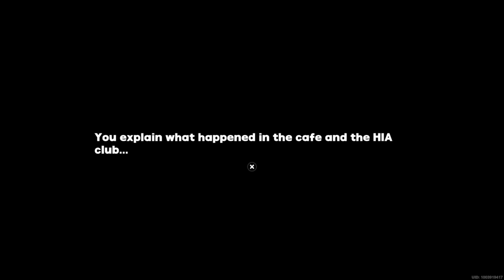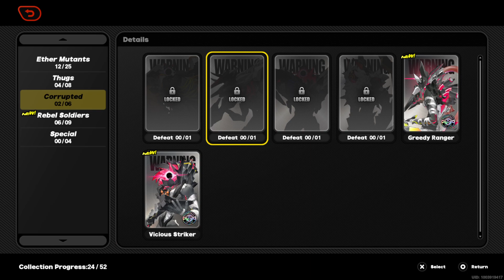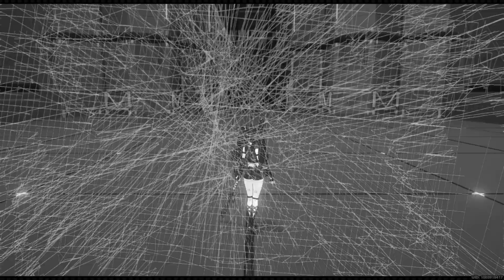Zenless Zone Zero: Part 8